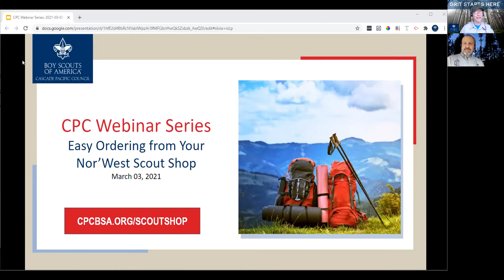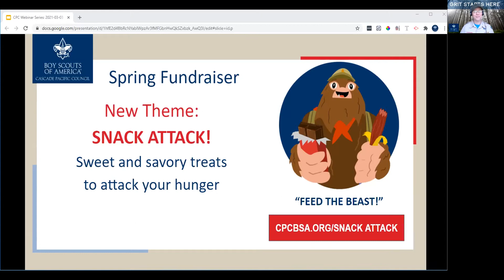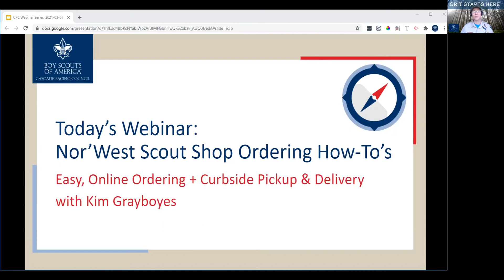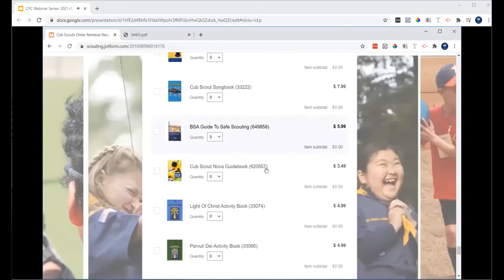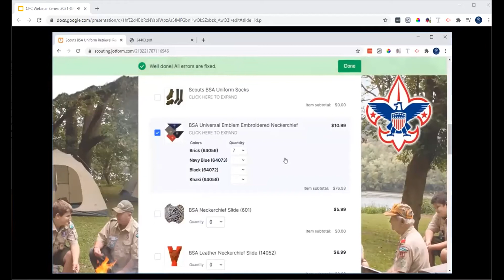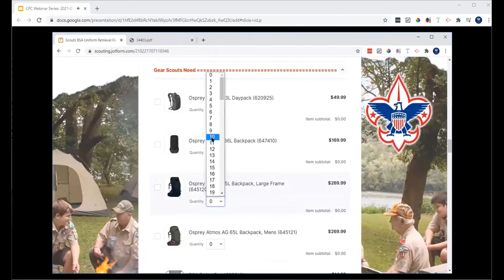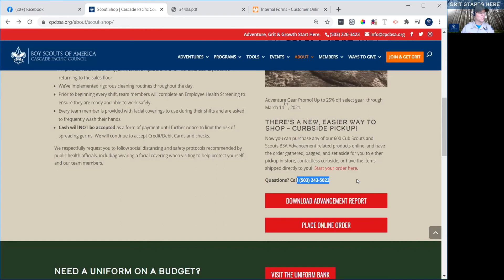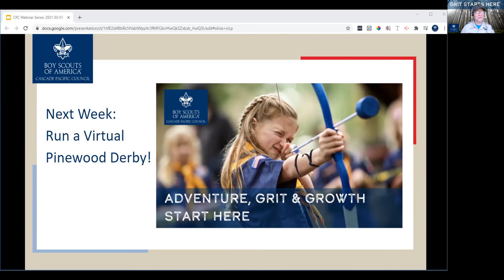Webinar: Shopping at the Nor’West Scout Shop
Learn how to safely & securely order online for curbside pickup and postal delivery from your Nor'West Scout. Shop manager, Kim Graboyes walks us through the step-by-step to get all of the awards, patches badges and gear you need for your Scouts.